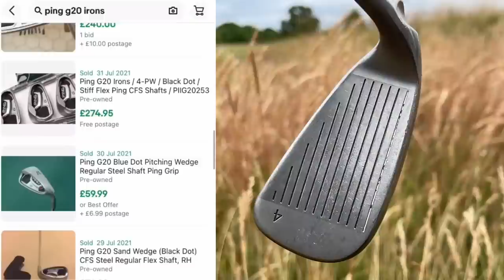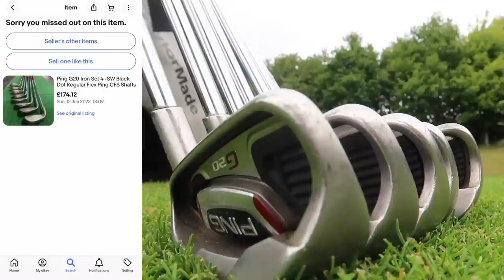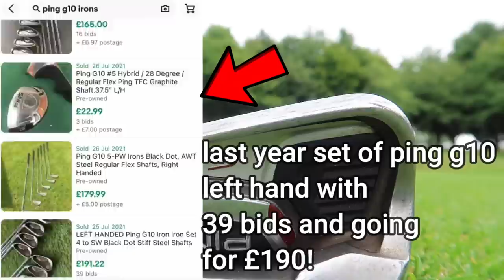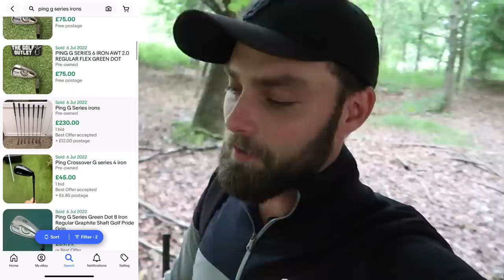It's ALL OVER... If no one WANTS these GOLF CLUBS!?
We take a look at arguably the most popular and overpriced set of irons for the last two years, mainly as the majority of beginners desperately wanting to play them?

Where my Hats are from Pharoah Co
www. pharaohco.co.uk